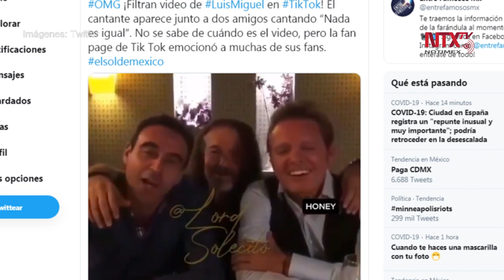Luis Miguel protagoniza campaña publicitaria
El cantante mexicano Luis Miguel forma parte del comercial de una empresa de entregas de comida a domicilio.